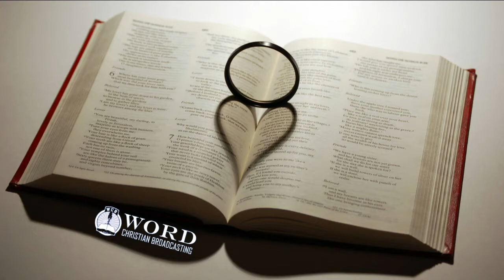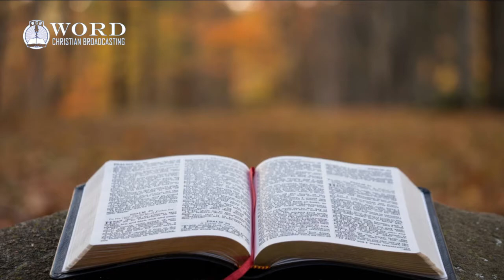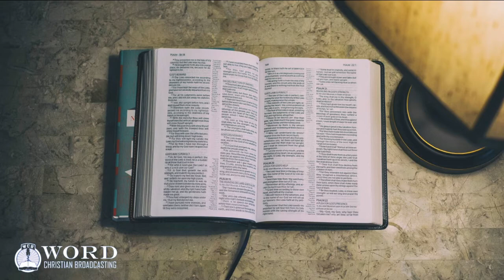Judges Chapter 18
King James Bible Reading of Judges Chapter 18.